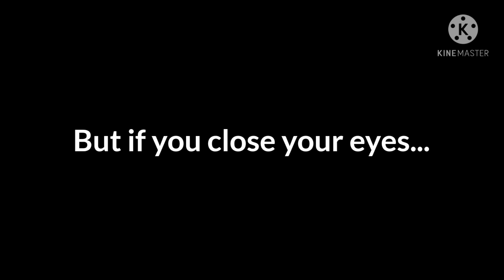But if you close your eyes...